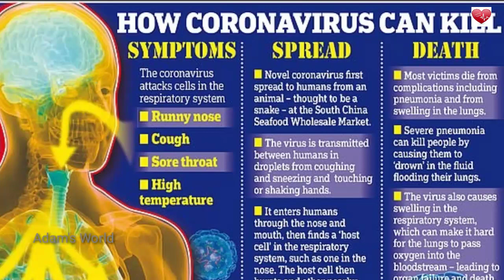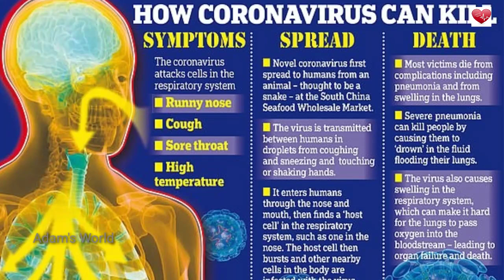കൊറോണ വൈറസിനെ പറ്റി നിർബദ്ധമായും അറിയേണ്ട കുറച്ചു കാര്യങ്ങൾ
കൊറോണ വൈറസിനെ പറ്റി അറിയേണ്ടതെല്ലാം, ചൈന പോലെയുള്ള സ്ഥലങ്ങളിൽ നിന്നും വന്നവർ ശ്രദ്ധിക്കേണ്ട കുറച്ചു കാര്യങ്ങൾ,
കൊറോണയെ പറ്റി കൂടുതൽ അറിയാനായി ഈ ലിങ്കിൽ ക്ലിക്ക് ചെയ്യുക